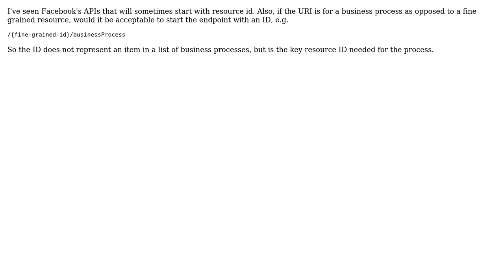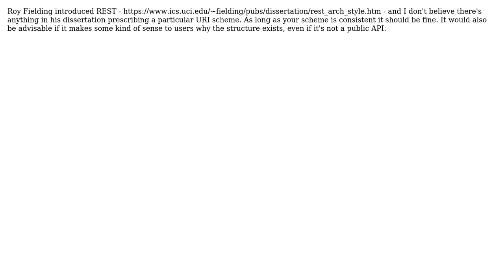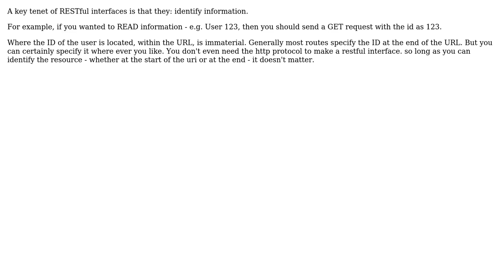Can a REST endpoint start with a resource id? (3 Solutions!!)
Can a REST endpoint start with a resource id?

With thanks & praise to God, and with thanks to the many people who have made this project possible! | Content (except music & images) licensed under CC BY-SA | Music | Images & others | With thanks to user Les user John Halbert user Cormac Mulhall user BenKoshy user andih and the Stack Exchange Network Trademarks are property of their respective owners. You are responsible for your own actions.